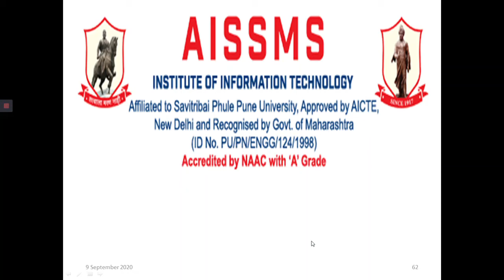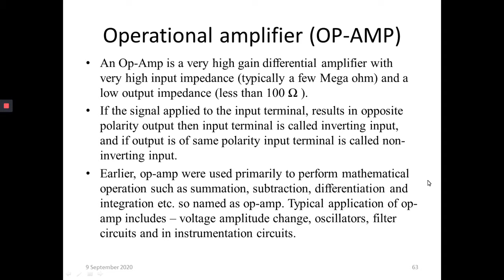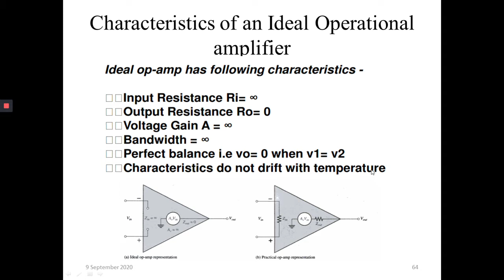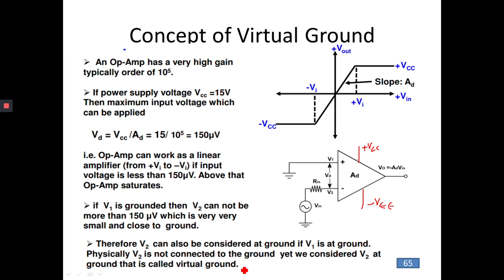Virtual ground Concept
Video by-Prof.Shobhika Gopnarayan
The concept of Virtual ground opamp and basic is revised in this video.